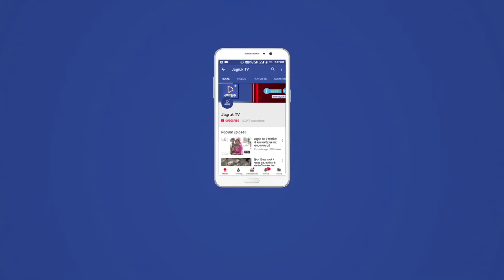JAGRUK TV: पाली जिले के अंदर 27 पुलिस थानों का संचालन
पाली जिले के अंदर 27 पुलिस थानों का संचालन जिला पुलिस की देखरेख में किया जा रहा है लेकिन विभिन्न मामलों में दर्ज वाहनों का निस्तारण समय पर नहीं होने के कारण इंसानों में बरामदगी की संख्या लगातार बढ़ती जा रही है जिसके चलते कई कानों में तो बरामद याद जब तू मांगों को खड़ा करने तक की जगह नहीं है